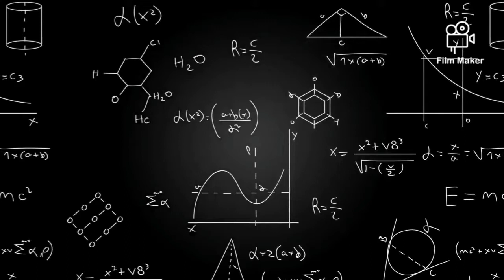Jalen Smith - I Miss You (Remix) Prod.by The Bootleg Boy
SoulCycle Released This Based On When You've Lost SomeOne Or Miss SomeOne That Was Close To You Or Family Member. Enjoy 🌹🦋